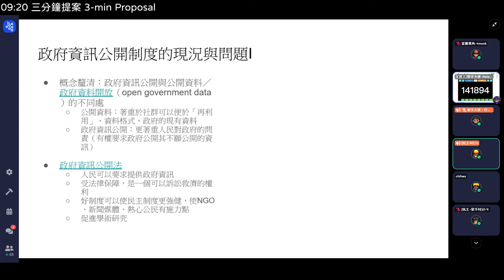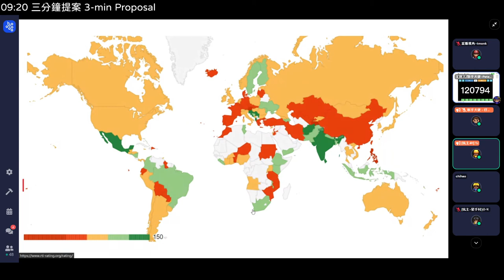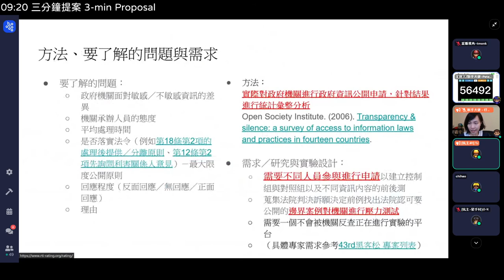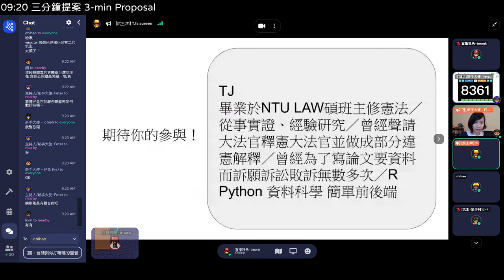g0v tw hackath44n — 提案 — 政府機關面對政府資訊公開申請的態度與回應性調查 ／ TJ — 第肆拾肆次黑客松